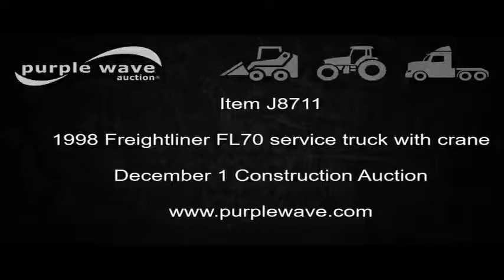1998 Freightliner FL70 service truck with crane for sale | no-reserve auction December 1, 2016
View a detailed listing of this item and place bids

1998 Freightliner FL70 service truck with crane
216,672 miles on odometer
Cummins ISC 8.3L L6 turbo diesel engine
Six speed manual transmission
Single axle
18'2"L x 102"W service bed
Shelving
Mounted vise
Torch bottle rack
Receiver hitch
Speedaire air compressor
Kohler gas engine
Hose reel
Crane
2,000 lbs maximum lift capacity
Single fuel tank
Spring suspension
Air brakes
295/75R22.5 tires
GVWR 26,000 lbs
Texas title